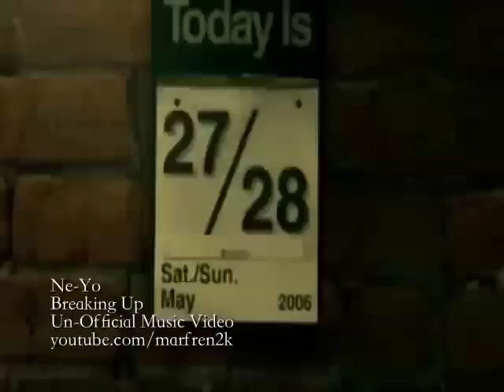Ne-Yo | Breaking Up | Fan Made Music Video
-New song from Ne-Yo's upcoming album & I love almost every song on it. This is prob one  of my favs from the album. I hope you guys enjoy it!!! This is in no way related to my personal life.

-This video was made for my own enjoyment and is purely fan made.

Ne-Yo NEYO NE YO Trouble Ne-Yo NEYO NE YO Trouble Ne-Yo NEYO NE YO Trouble Ne-Yo NEYO NE YO Trouble Ne-Yo NEYO NE YO Trouble Ne-Yo NEYO NE YO Trouble Ne-Yo NEYO NE YO Trouble Ne-Yo NEYO NE YO Trouble Ne-Yo NEYO NE YO Trouble Ne-Yo NEYO NE YO Trouble Ne-Yo NEYO NE YO Trouble Ne-Yo NEYO NE YO Trouble Ne-Yo NEYO NE YO Trouble Ne-Yo NEYO NE YO Trouble Ne-Yo NEYO NE YO Trouble Ne-Yo NEYO NE YO Ne-Yo NEYO NE YO Ne-Yo NEYO NE YO Ne-Yo NEYO NE YO Ne-Yo NEYO NE YO Ne-Yo NEYO NE YO Ne-Yo NEYO NE YO Ne-Yo NEYO NE YO Ne-Yo NEYO NE YO Ne-Yo NEYO NE YO Trouble Trouble Trouble Trouble Trouble Trouble Trouble Trouble Trouble Trouble Trouble Trouble Trouble Trouble Trouble Trouble Trouble Trouble Trouble Trouble Trouble Trouble Trouble Trouble Trouble Trouble Trouble Trouble Trouble Trouble Trouble Trouble Trouble Trouble Trouble Rap Hip-Hop R&B Soul Country Blues Electronic Dj Jazz Classical World Music Religious Religion Auto Car Vehicle News Politics Activism Comedians Comedy Education Edu College Education Learn What Is Entertainment Funny Animation Sad Happy God Jesus Devil Satan Day Holiday Film Movie Howto Style People Blog Blogspot New Google Yahoo Most Debates Republican Democrat Popular Download Mp3 Free Upload Pets Animals Science Technology Sports Travel John McCain Events Folk New Rock Pop Indie Alternative New Song Album Music Videos New Video Nogoodtv No Can Will Good Tv Nba Playlist You Choose Youchoose AtheneWins Athene Universal Music Group Universalmusicgroup Illumistream New Health HepsiDizi & DiziTube Dizi Hot Burada Xkaydetx New Featured Tania Smosh Barack Obama Hilary Clinton Election New 08 2008 BarackObamadotcom Naked Subscribe Machinima Dick Hotforwords Breast Cartoon Hot New For Words Sonybmg Sony Bmg Cbs Souljaboy Soulja Boy Rca Records Rcarecords The Official Warner Bros. Sexy Brothers Bros Where Records Record YouTube Huge You (less) (more) Less More Tube Com New Most Porn Discussed Most Recent Most Songs Responded Most New Viewed Top Favorites Top Rated Comment Myspace Kiss All Time This Month This Week Lyric Big Today Young Channel Warnerbrosrecords Celebrity Mondo Girl Scientology Mini Teens Shows Mondo Media Mondomedia Fueled By Ramen Fueledbyramen Britneytv Britney Spears Tv Chris Brown Tv Chrisbrowntv Sexy Lesbian My Chemical Sexxx Romance Mychemicalromance Linkin Park Tv Simple Plan Linkinparktv Singing Sing Heart Voice American Idol Bloopers Tnawrestling Tna Wrestling Nude Itschriscrocker Sexy Bikinis Its Chris Pictures Older Crocker Anal Esmee Denters Esmeedenters Desktop Models New England Patriots Expert Virgin Usa Village Nice Celebs We Photos Are How To Lyrics Videos Lg15 Trailer Kissing Health Lonelygirl15 Rhapsody New Real Eminem Mature 50s 60s 70s 80s 90s Brandy Tiger Woods Rapsody 5 Teasing Moms Hollywood Free Downloads Ass Promo Code Full Rhapsodytv1 Lil Wayne Weezy Baby Rhapsodytv2 Cock Rhapsodytv3 Rhapsodytv4 New Japan Mtv Mtv2 Mtv Song Jamz Jams Jam Rhapsodytv5 Strip Rhapsody Tv 1 Boobs Rhapsody Tv 2 Rhapsody Tv 3 Rhapsody Babes 4 Woman Rhapsody Tv 5 Avril Wallpaper Background Html Help Preview Sneak Peak Track Red Sox Yankees Vh1 Release Premiere Carter 3 III Host Internet Share Snip Snipet Indians Lavigne Playboy Asians Milfs Rihanna Bras ! @ # $ % ^ & * * ( ) _ - + = 6 7 8 9 ? . , / " ' ; : { [ } ] \ | ~ ` Timbaland Underage One Q W E R T Y U I O P A S D F G H J K L Z X C V B N M Repulic Pussy Leona Web Camera Webcam Cam Lewis Alicia Women Keys Akon Fucking Timbaland Female Sean Kingston High School Cum Musical Lingerie Trial Kanye West Games Fall Sample Out Boy 50 Pussy Cent Paramore Nelly Furtado Images Fresh Feat. Feat Ft. Ft Xxx Boobs Blondes Featuring Amy Winehouse T-Pain New Fergie Butts Pc New York Japanese New Japan China Hong Kong Londan Paris Hilton France Tokyo Apologize Boob New Shakira Sexy Madonna Vagina Madona Jordan Sparks Michael Jackson Thriller Chinese Fuck Evanescence Hilary Duff R. Kelly Justin Timberlake Nipples Greenday Sexy Enrique Iglesias Hardcore Nigahiga Kevin Channel New Kevjumba The Wine Kone Thewinekone Cory Mr. Safety Williams Sexy Smpfilms Russians Smp Films William Sledd Williamsledd Happy Slip Productions Happyslipproductions Lisanova Lisa Mlb Nfl Nova The Miley And Mandy Show Mileymandy Mia Rose Miaarose Sexy Phil Sxephil Jamesnintendonerd Angry Video Game Nerd What The Buck Show Whatthebuckshow Basketball Football Soccer